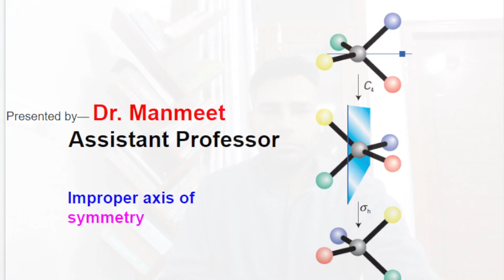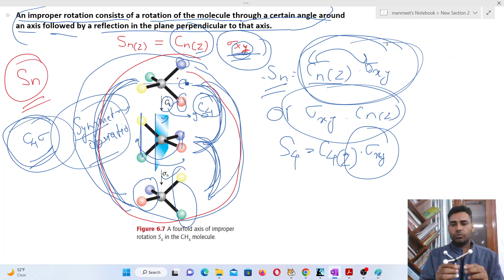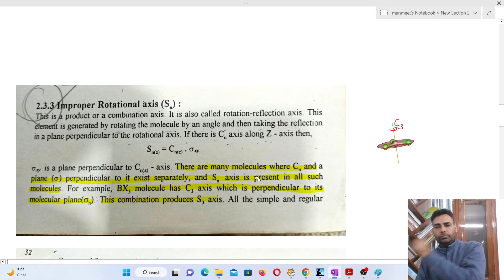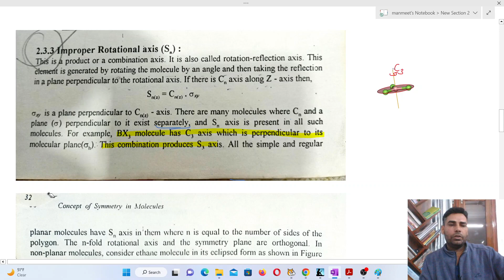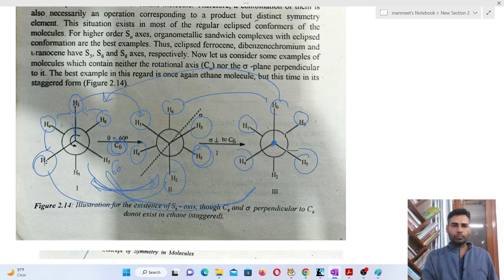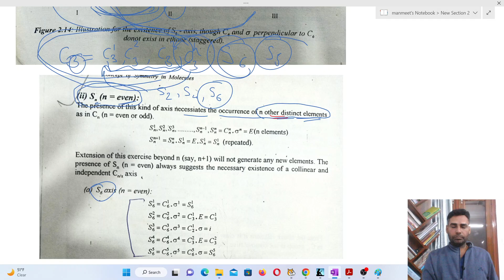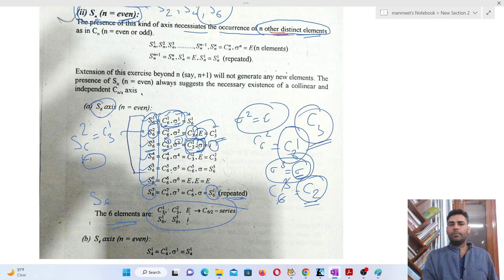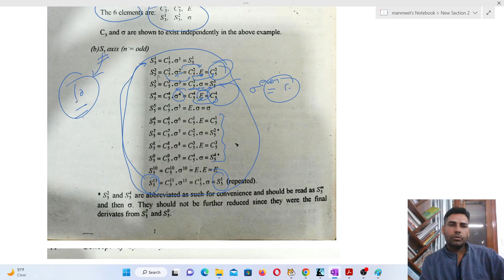Improper axis of Symmetry